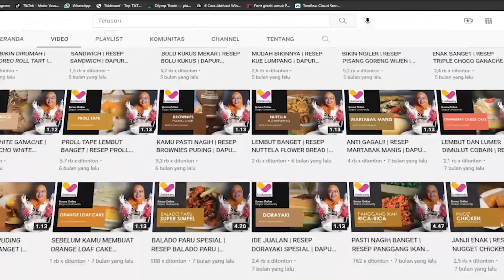BERBAGI RESEP | Layered Chocolate Cake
Follow Instagram aku ya di : @dapur_lindawaty
Terimakasih

Salam

Lindawaty